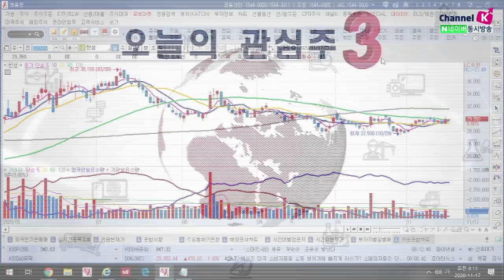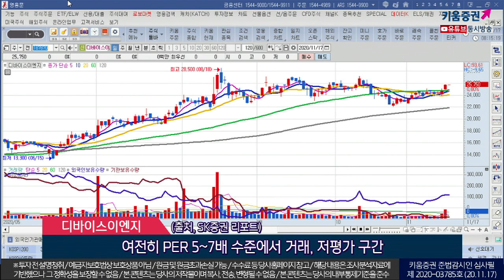한섬, 비에이치, 디바이스이엔지(오늘의관심주/20.11.17)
1. 한섬(020000)
 MINE, TIME, SYSTEM 등의 브랜드 보유한 국내 여성복시장 '절대 강자'
 지난해 3월 SK 네트웍스의 패션사업부문을 인수…국내 빅4 패션업체 대열 합류
 본업은 유통망 확장 및 온라인 강화 통해 양질의 성장 도모할 전망
 신규사업으로 화장품사업 추가 카테고리 확장…H21E 더마 화장품 출시 예고
 밸류에이션 매력 돋보임…2021년 PER 8.0배, 당사 커버리지 평균 79% 불과로 저평가
 (출처, 메리츠증권 리포트)

2. 비에이치(090460)
 연성인쇄회로기판(FPCB) 전문 생산 업체
 폴더블향 매출 올해 230억원 → 2021년 560억원 성장
 디지타이저 매출 시작 등 고단가 제품 출하 증가…디스플레이 FPCB 매출 증가
 5G MPI 공급모델 및 mmWave모델 안테나 개수 증가 등 안테나 매출 성장
 2021년 EV향 배터리 FPCB 매출 시작
 내년 5G안테나 공급 규모 확정 및 EV 배터리향 공급 규모 가시화
 내년 실적 전망치 상향 조정되며 주가에도 긍정적으로 작용 전망
 (출처, DB금융투자 리포트)

3. 디바이스이엔지(187870)
 반도체 및 디스플레이세정장비 제조 및 판매업체
 중국 OLED 패널업체들 신규라인 투자…OLED FMM 세정장비 매출 큰 폭 성장
 제품 다각화 및 고객사 다변화…2021년 이후에도 안정적인 성장 기대
 여전히 PER 5~7배 수준에서 거래, 저평가 구간
 (출처, SK증권 리포트)